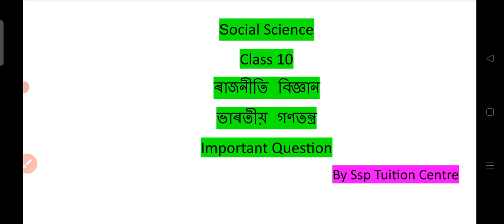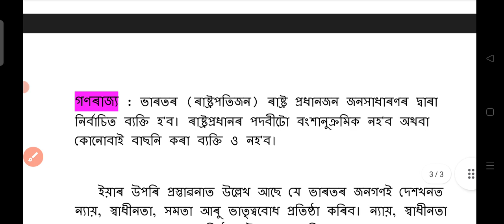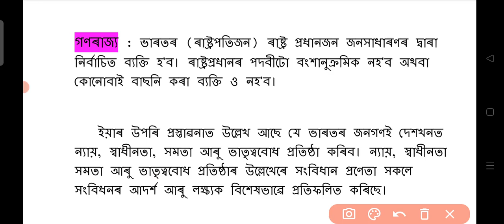Class 10 Social Science | ভাৰতীয় গণতন্ত্ৰ | ৰাজনীতি বিজ্ঞান | Important Questions Answer in Assamese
Social Science class 10 important Questions Answer ভাৰতীয় গণতন্ত্ৰ Political Science for HSLC final exam students.
Ssp Tuition Centre.
class 10 social science important question answer chapterwise.